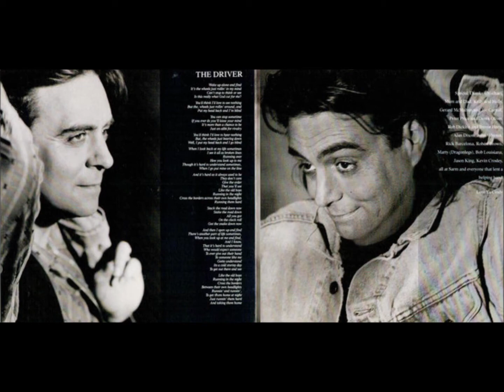Terry Reid / Fifth Of July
Terry Reid "The Driver" (1991)

Fifth Of July (Louise Goffin & Reid Savage)

Produced by Trevor Horn
Mixed by Gregg Jackman
Written-By – Louise Goffin, Reid Savage